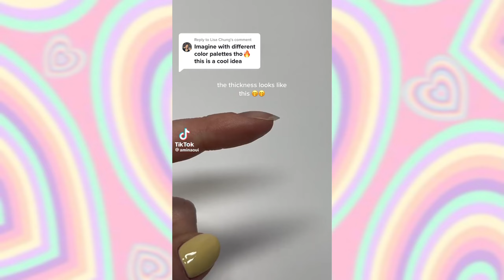PASTEL NAILS IDEAS 🌸💅🏼 ПАСТЕЛЬНЫЙ МАНИКЮР